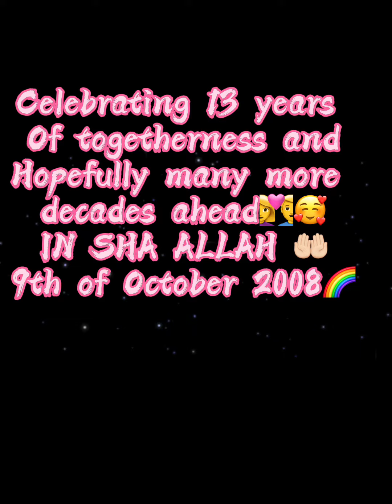13th Marriage Anniversary## 9th of October 2008#aaye ho meri zindagi me## Paris France